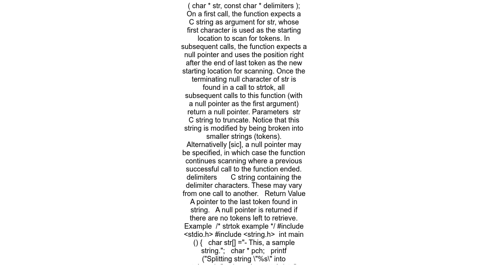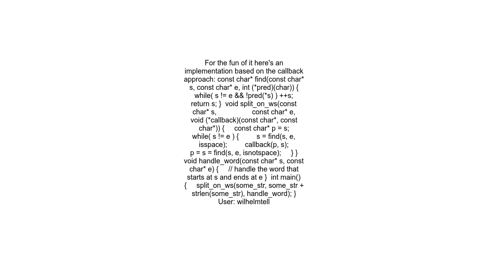Split string in C every white space